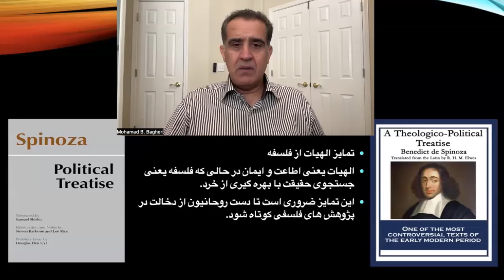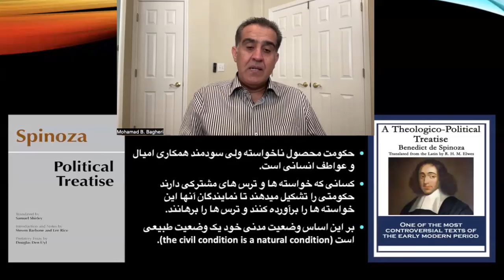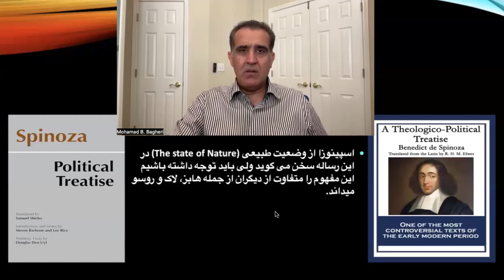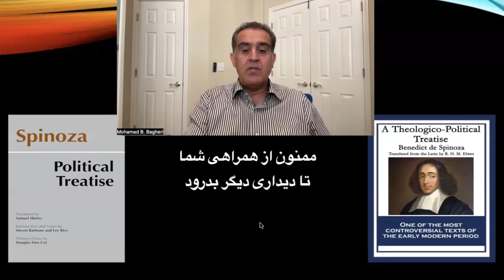آشنایی با اندیشه های اسپینوزا (قسمت سوم) اسپینوزا و سیاست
دکتر محمدباقر باقری
آکادمی تفکر دکتر باقری
رساله الهیات و سیاست
رساله سیاسی اسپینوزا